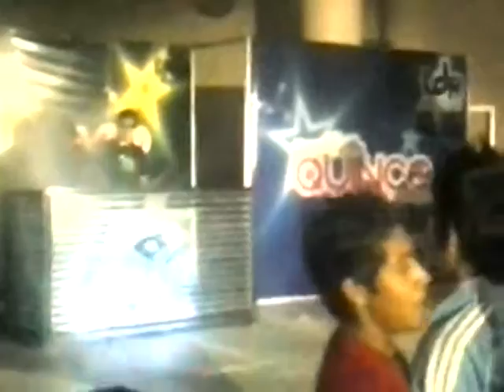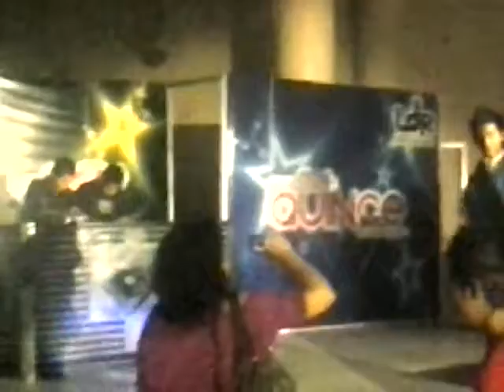Clausura de la Expo Xv 2013-Mezclando solo para ti Dj-Wizard de Luz y Sonido Apocalypse-PARTE UNO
Clausura de la Expo Xv
2013
Mezclando solo para ti Dj-Wizard de:
Luz y Sonido Apocalypse
Oaxaca,Oaxaca
Centro de Convenciones Monte Alban
PARTE UNO
INFORMES Y CONTRATACIONES: